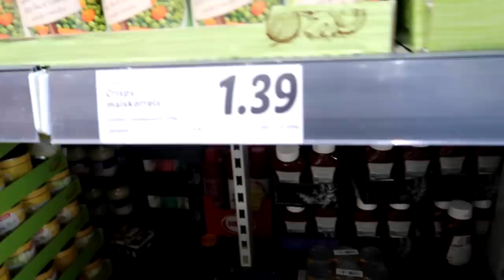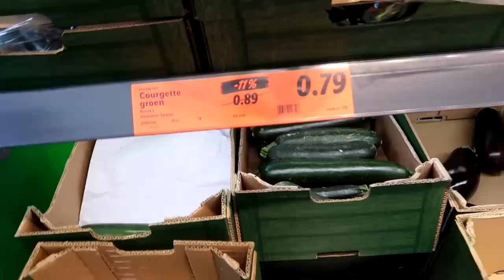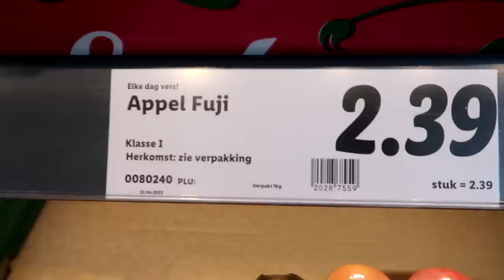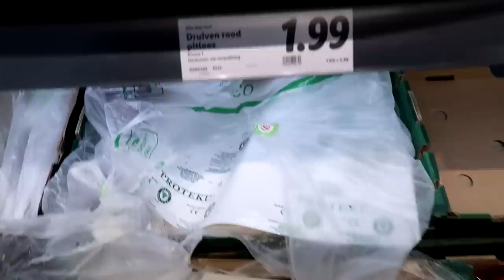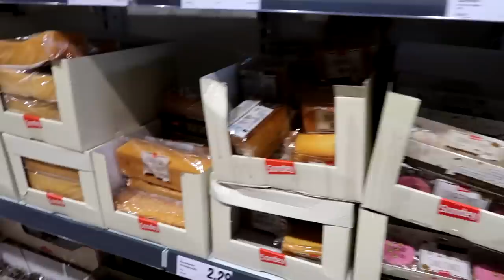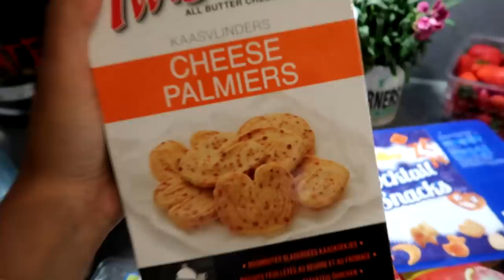VLOG: limpeza, tour pelo quintal, mercado e tábua de frios.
Instagram, Facebook, Tiktok e Twitter: @cadomingosss

Edição: Lorrana Cardoso @cardoso_lo